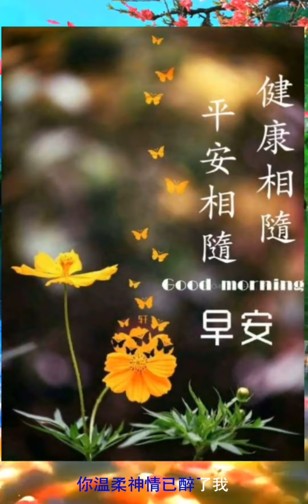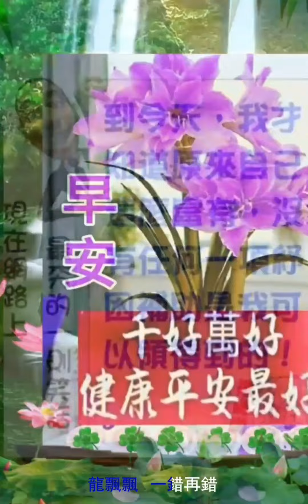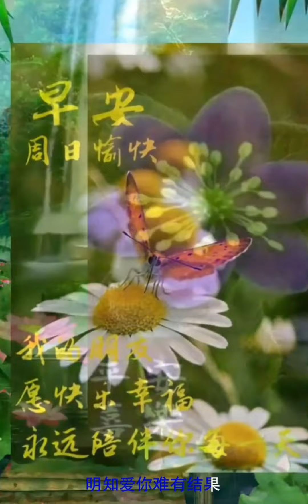大家早安【一錯再錯】